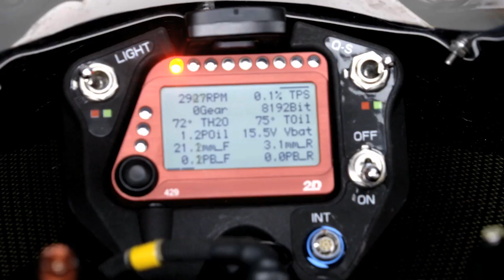150 podiums for Ajo Motorsport in the World Championship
Few teams have 150 podiums to their name in the World Championship. Ajo Motorsport joined this elite group this past Sunday, when Miguel Oliveira crossed the line third at the Aragon GP. The rostrums for the Finnish structure led by Aki Ajo began two years after their first appearance in 2001 as a wildcard team with Mika Kallio as their rider, when in 2003 they enjoyed an unforgettable Australian GP: Riders Andrea Ballerini and Masao Azuma both placed on the rostrum, with the former winning the race.

 Ajo Motorsport have participated in 125cc, Moto3 and Moto2, and been on the podium in all three of these classes. These rostrums have made them one of the most prolific structures in the lower and intermediate categories, and of the 150 podiums, some 65 have been as a result of victories.

2015 was the year in which Ajo Motorsport achieved the most podiums to date, with 27. In terms of riders, Johann Zarco has been the biggest contributor, with 35 podiums in his three seasons with the team. Besides individual race honours, the team's riders have won 6 World Championships and been overall runners-up on 3 occasions. 2016 was the best campaign for the structure overall, as they won both the Moto2 and Moto3 World Championships.

Under the Red Bull KTM Ajo name in the current Moto3 and Moto2 classes, the team have a total of 76 podiums, 33 of which (43%) have been wins.

Now the Red Bull KTM Ajo Moto2 and Moto3 lineup will try to keep increasing this number at the 4 remaining GPs of the 2017 season.